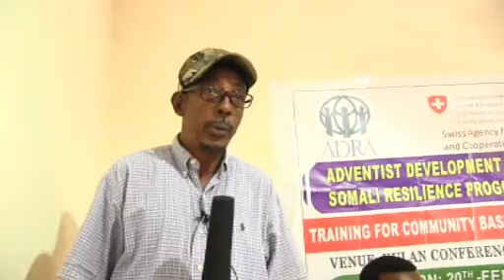WASAARADDA XANAANADA XOOLAHA GSOOL AYAA TABABAR 14CISHO U SOCDAY U SOO XIDHAY DARYEELAYAASHA CAAFIMA